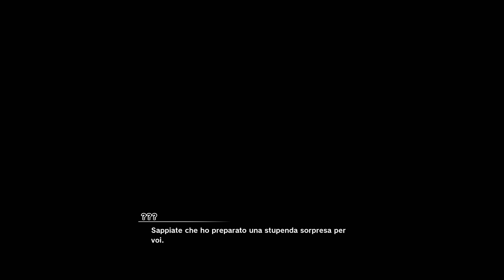IL SUPER SAIYAN GOD - Dragon Ball Z: Kakarot [Gameplay ITA Walkthrough] #78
Iniziamo il primo DLC su Dragon Ball Z: Kakarot, in questo episodio faranno l'apparizione Whis e Beerus e vedremo come ottenere una nuova trasformazione, ovvero IL SUPER SAIYAN GOD.

IMPORTANTE
DOVE ACQUISTO I GIOCHI

Dragon Ball Z: Kakarot è un videogioco action RPG basato sul franchise Dragon Ball sviluppato da CyberConnect2 e pubblicato da Bandai Namco Entertainment per PlayStation 4, Xbox One e Microsoft Windows.
Dall'arrivo di Radish fino alla sconfitta di Bu: Kakarot ripercorre con fedeltà assoluta tutte le saghe di Dragon Ball Z, eccezion fatta per quelle non canoniche, conducendoci lungo un viaggio di circa 30 ore di gioco, per la sola storia principale.
Attardarsi nelle aree esplorabili, completare le missioni aggiuntive e avventurarsi nell'endgame potrebbe aggiungere un'altra ventina abbondante di ore al conteggio generale, ma la ripetitività non tarderà a far sentire la sua aura malvagia. C'è da ammettere, in ogni caso, che CyberConnect2 ha studiato la sceneggiatura di Toriyama con moltissima attenzione: se si esclude qualche piccola imprecisione che solo i fan più accaniti noteranno, nell'insieme la somiglianza narrativa di Kakarot con l'opera originale è ai limiti del maniacale, a tal punto da ripetere a menadito persino le medesime battute e le stesse inquadrature dell'anime. All'interno di una storia ormai raccontata in quasi tutti i videogiochi a marchio Dragon Ball, il team di sviluppo ha scelto di inserire qualche dettaglio aggiuntivo che, nel pieno rispetto del materiale di partenza, approfondisce leggermente alcuni punti della trama a cui - nel manga e nella serie animata - non era stata prestata molta attenzione. Al di là della marginale comparsa di alcuni personaggi appartenenti alla prima parte del manga, come Ottone, Nam e Pilaf, ciò che ci ha maggiormente incuriosito sono quelle brevi sequenze che forniscono maggiori dettagli sui rapporti tra i protagonisti.